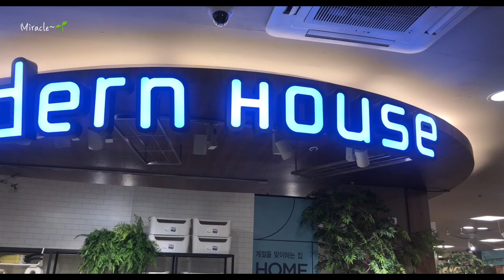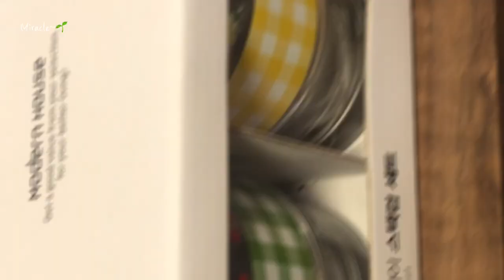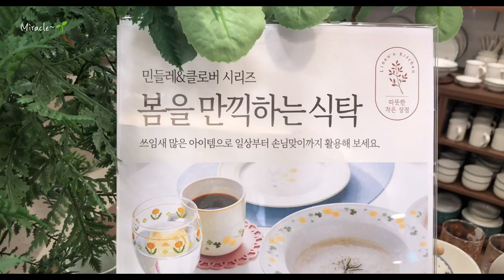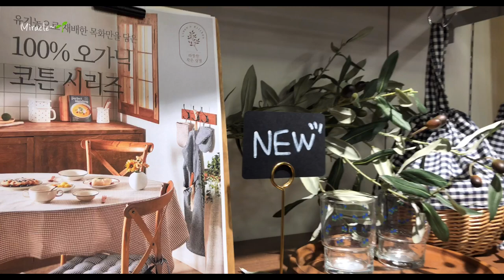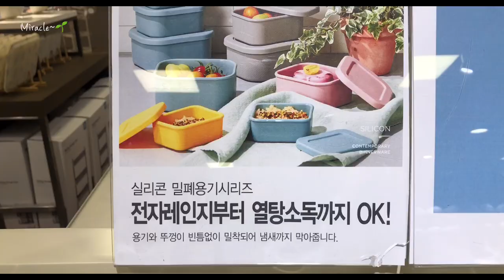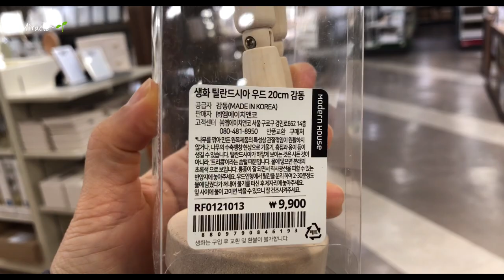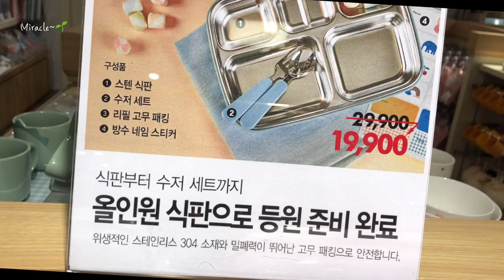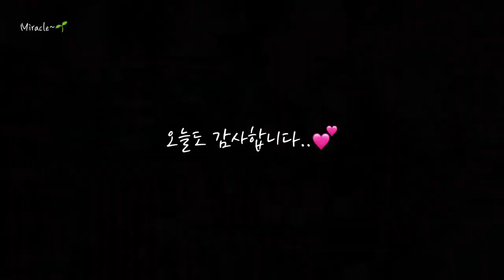Spring has come to "modern house" Look around the store| 지금 모던하우스는 봄! 그릇구경| 린넨 라탄 우드 주방용품| 모던하우스추천템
그냥
쓰윽~ 둘러보기만해도 기분 전환이 되는 모던하우스!
온라인에서도 편하고 저렴하게 구매가능하네요~